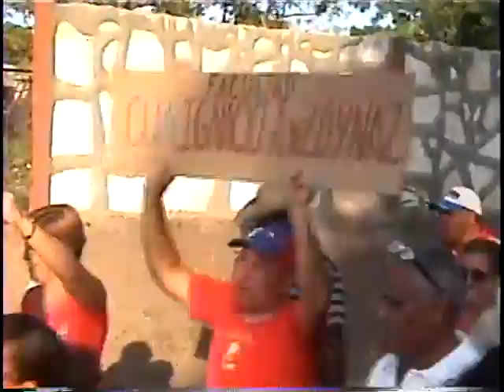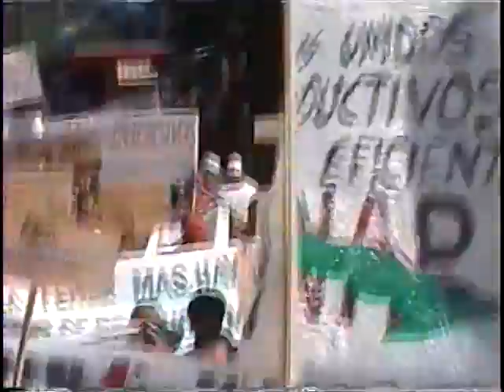Desfile 1ro de mayo en Céspedes 2013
Este video aborda el desfile del primero de mayo en el municpio Carlos Manuel de Céspedes en la provincia de Camagüey, Cuba